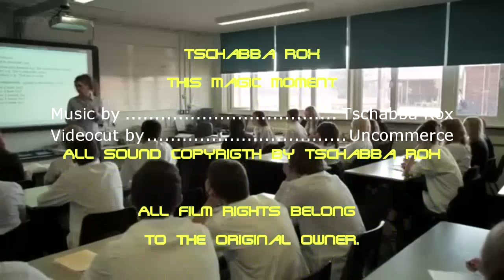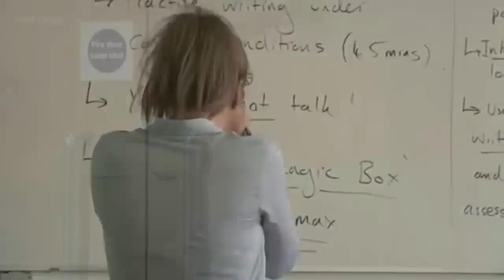Tschabba Rox-This Magic Moment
This is a new Sound of my best Friend Tschabba Rox 04.2013
All Sound Copyrigth by Tschabba Rox
Idee & Videocut by Uncommerce